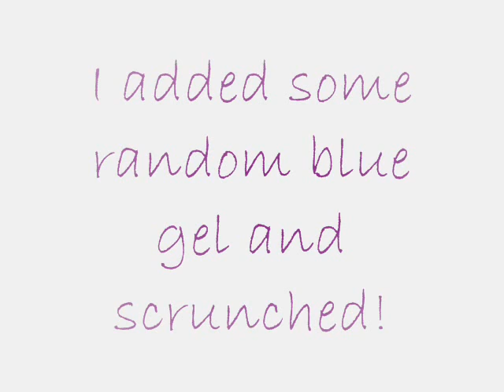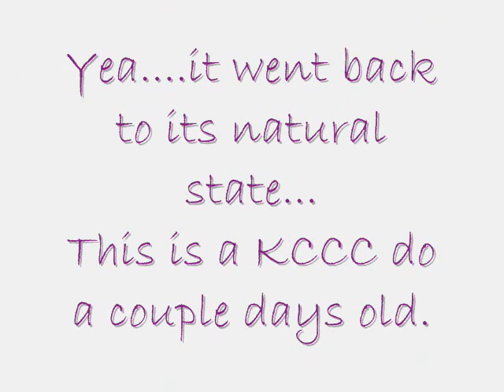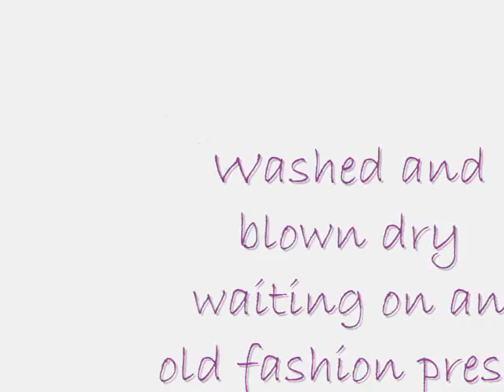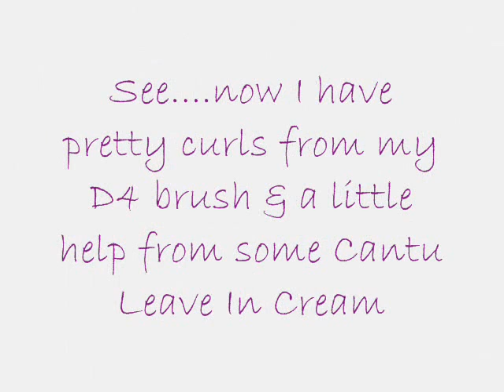Kinky Curly Experiences....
& a few other hair staple hair styles.